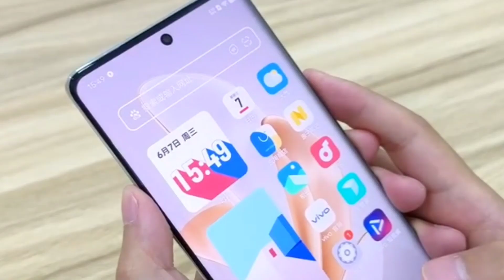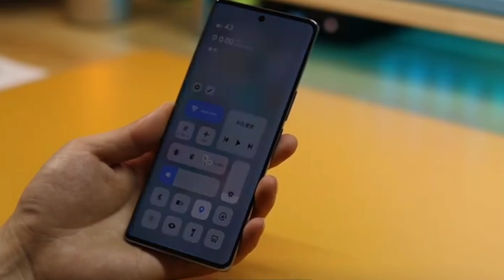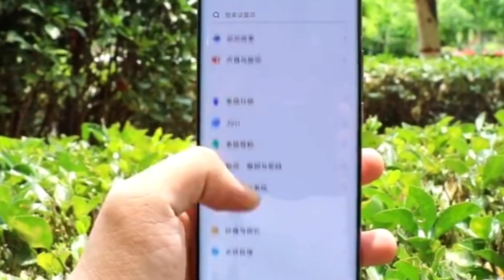Vivo T2 Pro Unboxing & Full Review | Vivo T2 Pro Price in India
Vivo T2 Pro 5G Unboxing & Full Review | Vivo T2 Pro Price in India,